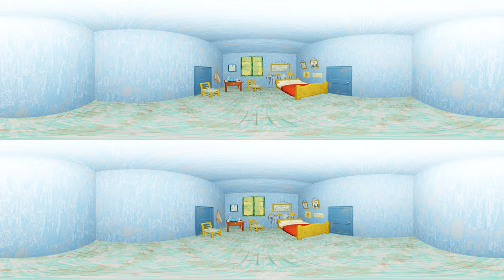360 VR 3D 8K Van Gogh Paintings Experience - Dive into 8 Masterpieces in VR | JAḾEL Immersive Art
Step into the captivating universe of Vincent van Gogh in a way you've never imagined with JAḾEL's cutting-edge 360 VR 3D experience, "The Real Van Gogh". Immerse yourself among eight of Van Gogh's most treasured masterpieces: "Starry Night", "Starry Night Over the Rhône", "Café Terrace at Night", "The Night Café", "Van Gogh's Bedroom in Arles", "Sunflowers", a "Wheat Field" and "Irises". As you navigate this virtual realm, feel as if you're walking straight into Van Gogh's canvas, with the vibrant hues, intricate brushwork, and the poignant emotions of each piece enveloping you. It's not just viewing art, it's living it.